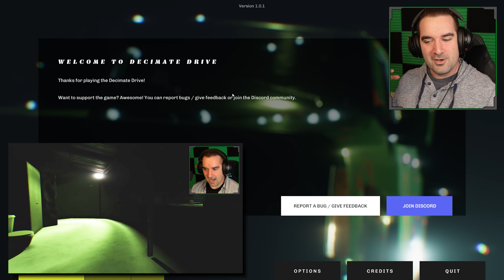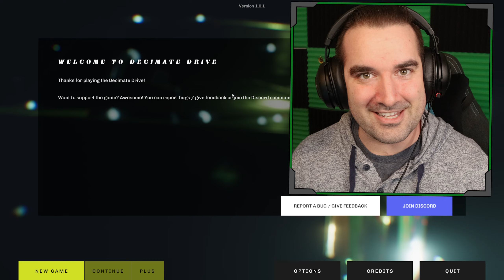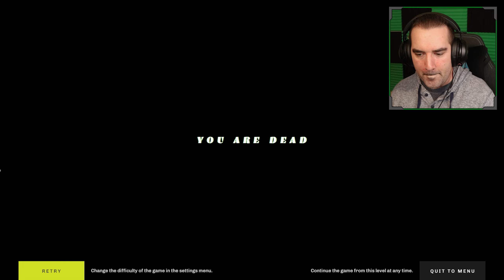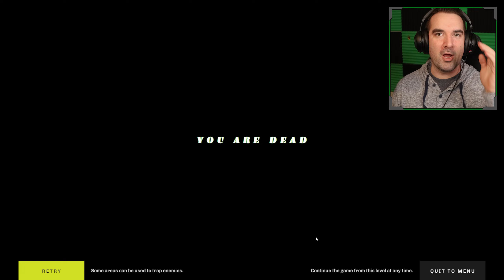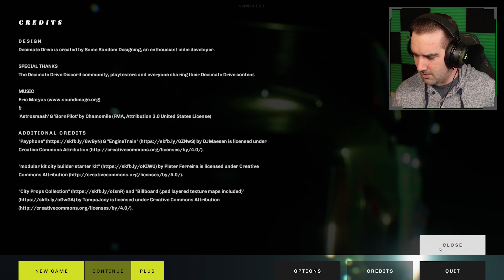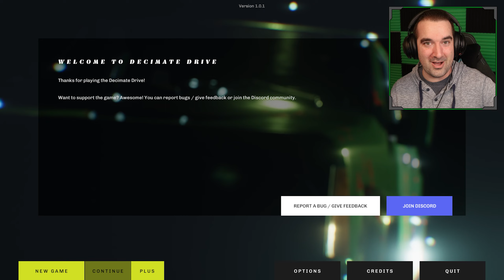CARS ARE HUNTING ME | Decimate Drive Ending (Indie Horror Game)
Welcome to Decimate Drive! I actually really had fun with the storyline, but the LORE... Now that's where it's at! During our 3 Scary Games livestream yesterday we got in deep with the lore so make sure you go check out the ending to 3 Scary Games where we play New Game+!

Follow my other channels:
  ♪  Tiktok.com/@TheJerejoe
🎮 Twitch.tv/jerejoe
🐦 Twitter.com/thejerejoe
👨 Facebook.com/thejerejoe